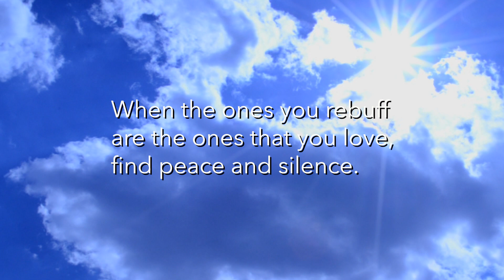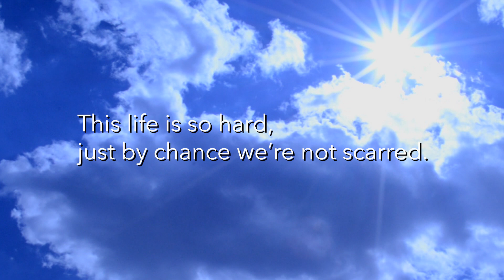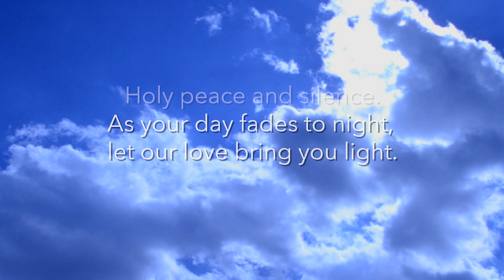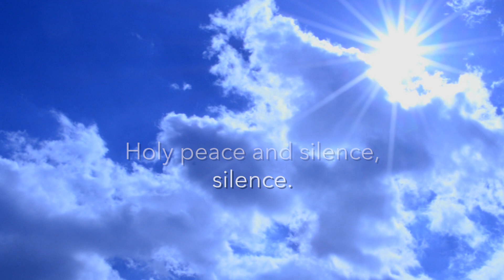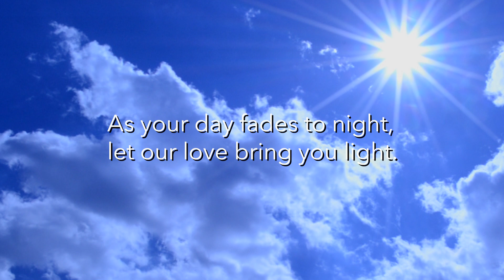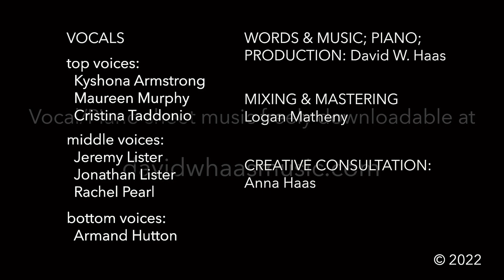PEACE AND SILENCE – Lyric Video - words & music by David W. Haas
PEACE AND SILENCE

WORDS & MUSIC
David W. Haas

VOCALS
Kyshona Armstrong - top
Armand Hutton - bottom
Maureen Murphy - top
Jeremy Lister - middle
Jonathan Lister - middle
Rachel Pearl - middle
Cristina Taddonio - top

MIXING & MASTERING
Logan Matheny

CREATIVE CONSULTATION
Anna Haas

PIANO & PRODUCTION
David W. Haas

LYRICS

When you've fallen from grace, and you can't find your place,
 find peace and silence.
When the ones you rebuff are the ones that you love,
This life is so hard, just by chance we're not scarred.
Holy peace and silence. Holy peace and silence.
Holy peace and silence, silence.

When you cannot explain why you've caused so much pain,
Please know that we care, these demons  we share,
As your day fades to night, let our love bring you light.

Holy, holy.
Holy, holy.
Silence, silence.
Silence, silence.

Holy peace and silence,

silence.

SHEET MUSIC:
Free Vocal/Piano sheet music downloads at davidwhaasmusic.com